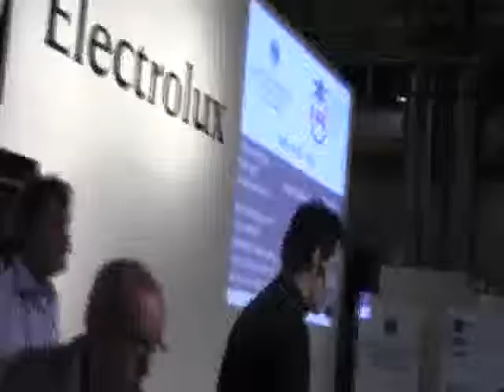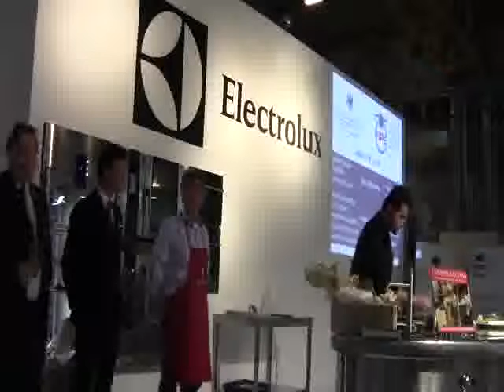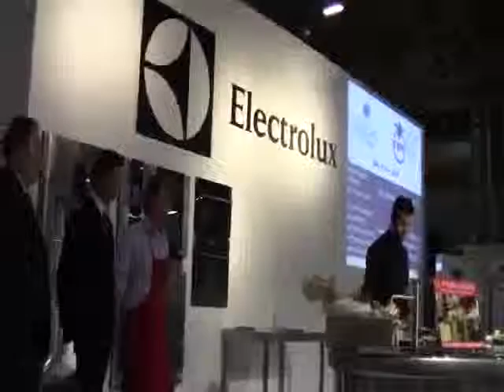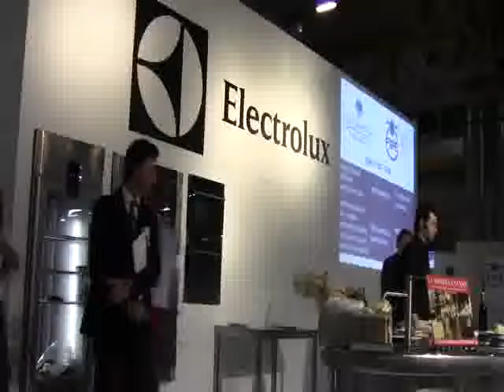show cooking Prosiutteria DOK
0re 17,30 PROSCIUTTERIA DOK
PORDENONE
PIERO SANTAROSSA TOC IN BRAIDE CON GLI ASPARAGI